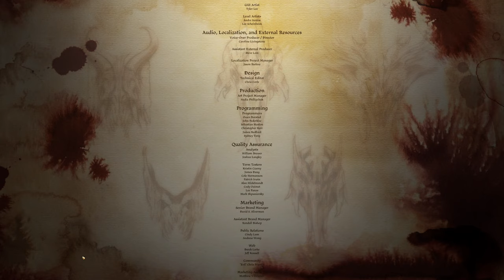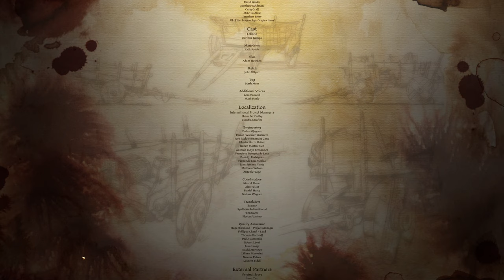Hic sunt dracones pt 14 - Leliana's Song & Denerim - BLIND PLAYTHROUGH, NO SPOILERS!